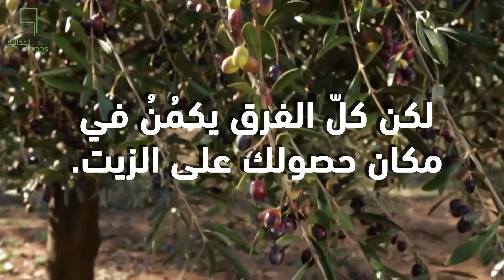Get Delicious Olive Oil from Alhalees Bulk Foods!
WE DELIVER! التوصيل متوفر 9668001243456

Olive oil is mostly made in the Mediterranean region, and is important to most Mediterranean meals. Maybe that’s why Mediterranean food is so healthy?

Good food needs good ingredients. We’re dedicated to providing the best quality bulk foods throughout KSA at competitive prices.
الأطباق الشهيّة تتطلّب محتويات ذات جودة عالية.
نحن ملتزمون بتوفير أعلى جودة بالمواد الغذائية في جميع أنحاء المملكة وبأسعار منافسة.

Connect with our other divisions!
تواصل مع أقسامنا الأخرى!